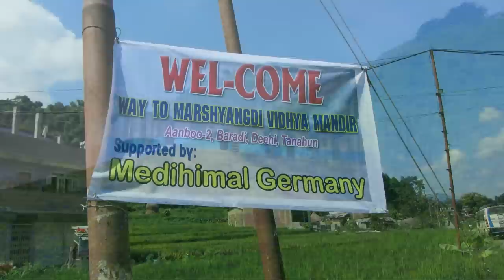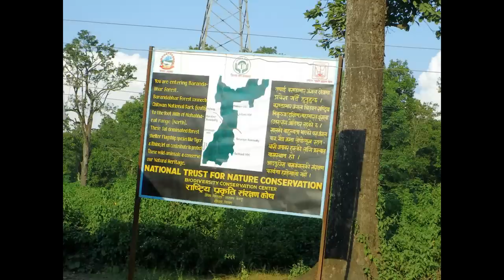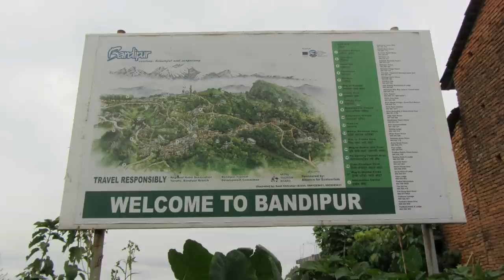Nepal - Ein kleiner Reisebericht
Nepal - 2 Wochen verbrachten wir dort und diese kleine Dokumentation soll ein kurzen Überblick verschaffen was uns dort alles in unserer Freizeit zugestoßen ist.
WICHTIG: Alle Gags die man für "geklaut" betrachten mag sind eine eine Homage an andere Dokumentatoren und Personen.

Links:
Die Organisation in dessen auftrag wir unterwegs waren:

Wer an mehr Reisebildern interessiert ist der kann hier eine gute Auswahl einsehen:

achja, findet Bert.